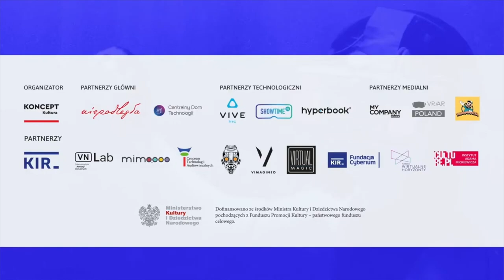Immersion Festival 2021 – "Polski film VR na światowych festiwalach"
Polscy twórcy doświadczeń i filmów VR są nagradzani na festiwalach na całym świecie. “Kartka z powstania”, “Deep Dive”, “NOCCC”, “Szepty” czy “Locus Solus” są tego doskonałym przykładem. Wszystkie te produkcje można było zobaczyć w ramach  przeglądu festiwalowego, a z ich twórcami rozmawialiśmy o potencjale polskiego sektora kreatywnego, jego sukcesach, ale również potrzebach oraz podobieństwach i różnicach na tle innych regionów świata.

UCZESTNICY
Prowadzenie
Anna Bińkowska – producentka filmów VR, Biuro Programu ``Niepodległa``
Prelegenci
Jacek Nagłowski – Centrala Film – współtwórca takich filmów jak "Szepty" czy "Biesy"
dr Sandra Frydrysiak – jedna z reżyserek filmu "NOCCC"
Miłosz Hermanowicz – reżyser filmu "Deep Dive"
Tomasz Dobosz – reżyser, producent i scenarzysta, absolwent Warszawskiej Szkoły Filmowej,
Mariusz Laszuk  – producent, scenarzysta, współzałożyciel studia VRheroes